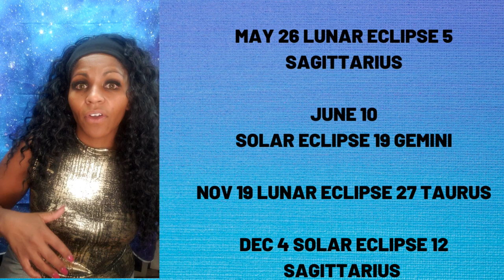[ENG/SPAN CC] CANCER 2021 YEARLY ASTROLOGY HOROSCOPE FORECAST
CANCER 2021 YEARLY ASTROLOGY HOROSCOPE FORECAST PREDICTION

(For all your channel related enquiries & requests.)
MY SOCIAL PLACES:
More Videos! Ready for a Consultation? Need Charts?